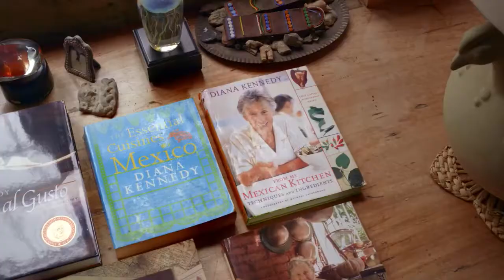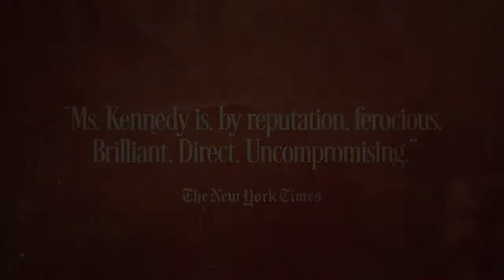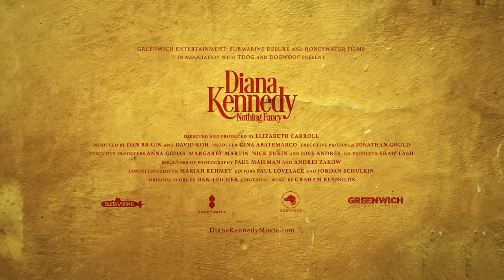Diana Kennedy Nothing Fancy az Trailer pro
Master chef, teacher and environmental activist Diana Kennedy is living proof that size has nothing to do with strength. Now in her 90s and barely five feet tall, she's a fierce jolt of energy that has become one of the most celebrated culinary legends of Mexican cuisine. Blending incredible archival footage from her many television appearances and unprecedented access to her ecologically sustainable home, Diana Kennedy: Nothing Fancy is a charming homage to a culinary trailblazer and a true inspiration.